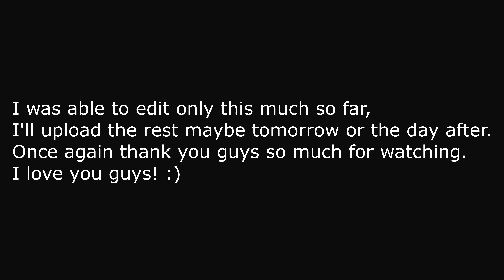Meet Naruto, my Master! (Jump Force Story Mode#2) 4K HD